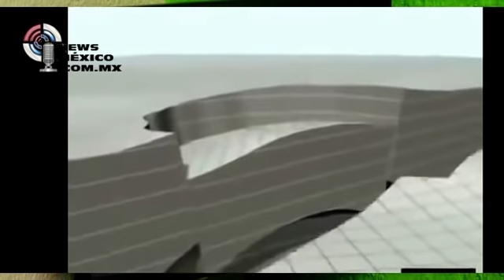Texcoco se hunde, CDMX es una gelatina; ¡Ya no se puede construir nada en el Valle de México! 2/2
visita .- La zona de Texcoco es la que mayores hundimientos presenta en el valle de México a razón de 25 centímetros al año, un metro cada 4 años. Y, por si fuera poco, la capital del país es una gelatina, ya no se puede construir nada... ¡Entiendan políticos corruptos!, el suelo ya no aguanta más.

1a Parte.-  Impresionante. Terremotos de 2017 movieron a México de su posición, lo levantaron y cayó (1/2)